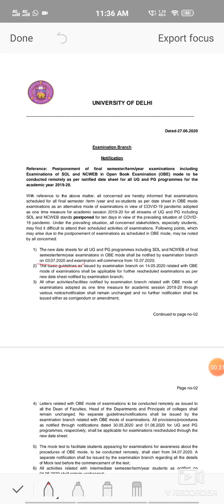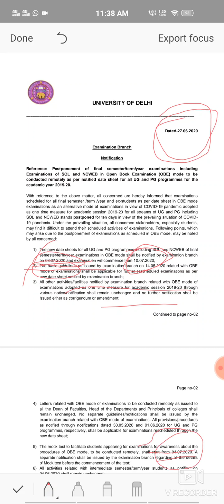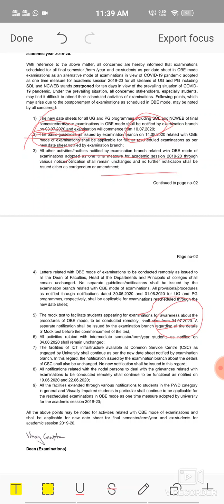Final Year Exams Postponed || SOL-NCWEB || Delhi University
FOR ASSIGNMENT SOLUTION PDF OF ANY COURSE  and For all updates regarding DU  SOL and NCWEB